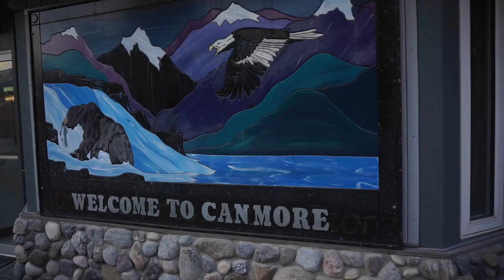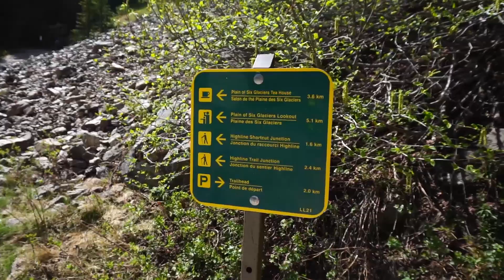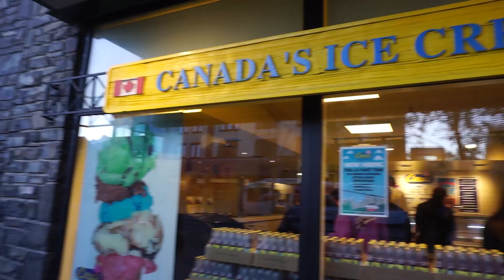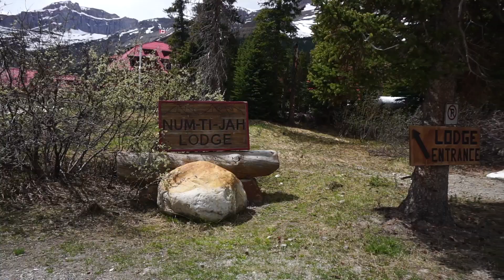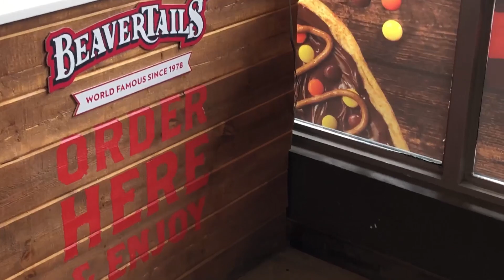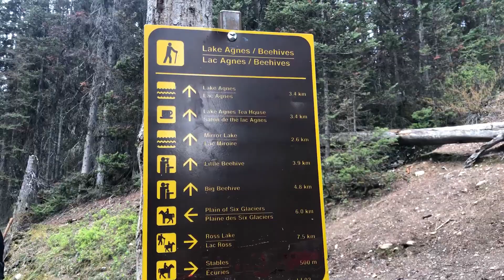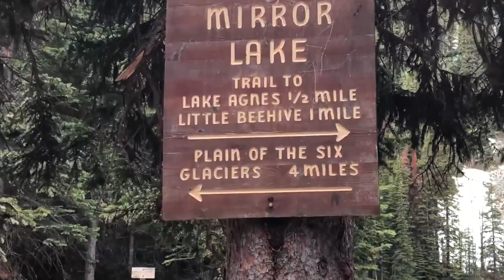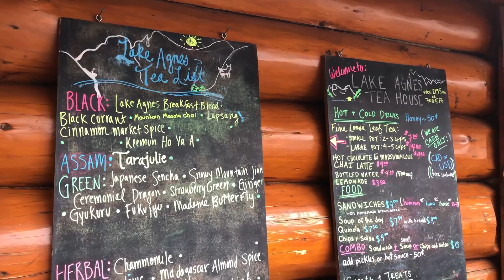Hiking, Eating and Beaver Tails!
Adventure with us to Alberta, Canada as we spend a week exploring Banff National Park. In this vlog we were able to experience many of the top sights, such as; Moraine Lake, Lake Louise, Plain of Six Glaciers, Icefields Parkway, Peyto Lake, and more! Banff did not disappoint as we loved the hiking, eating, and sights.